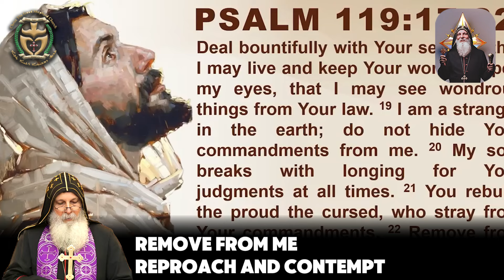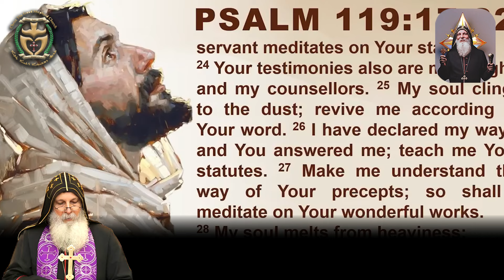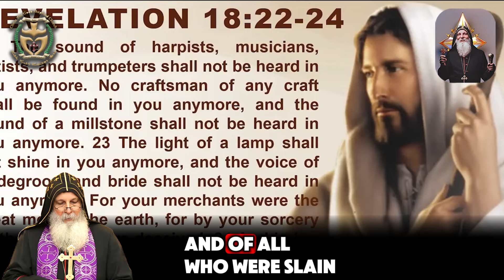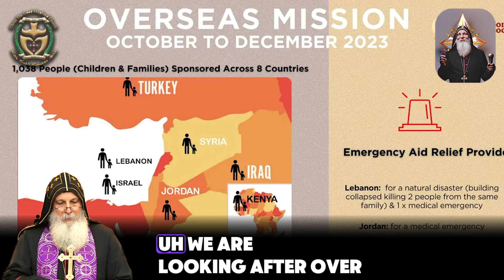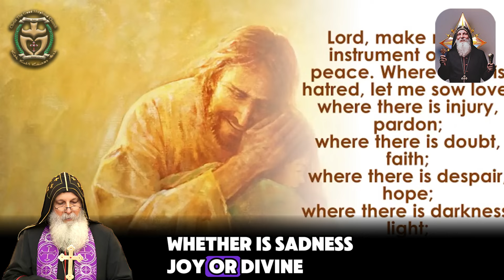Mar Mari Emmanuel ❂ POWERFUL MESSAGE | A Message to the Jews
Video: Mar Mari Emmanuel ❂ POWERFUL MESSAGE || A Message to the Jews